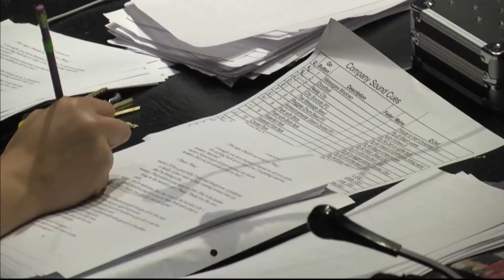Company - TROY TrojanVision News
Troy University's Department of Theater and Dance will present the musical "Company" starting this Saturday night in the Trojan Center theater. TROY TrojanVision News' K'Lynn Pleasure gives us a preview of the show.